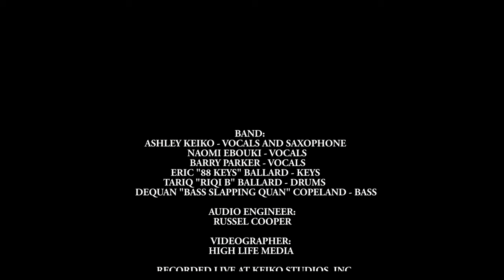Ashley Keiko - "Pursuit of Harmony" Album Release Show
Hey friends! To ring in the release of my debut album, "Pursuit of Harmony", my band and I are performing hit tracks for the first time, live at Keiko Studios in Queens, New York. Thank you to everyone who helped bring this show to life.

Signed CDs and merch are available for purchase at the link above.